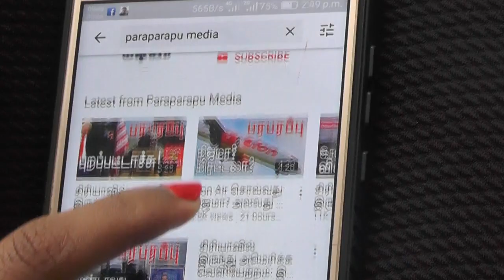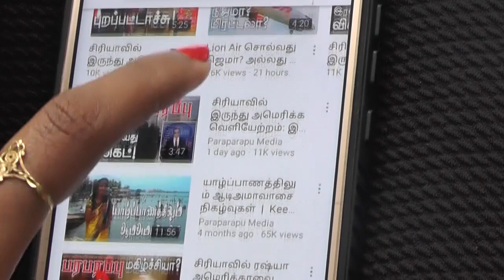உலக செய்தி தொகுப்பு | மாலை 04.00 மணி IST நேரம் | பரபரப்பு மீடியா | Paraparapu Media World News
On this Tamil news presentation we are providing the news from America, Donald Trump and South China Sea. This news video is in Tamil language regarding this issue of America, Donald Trump and South China Sea.